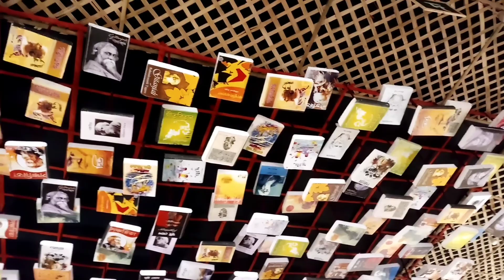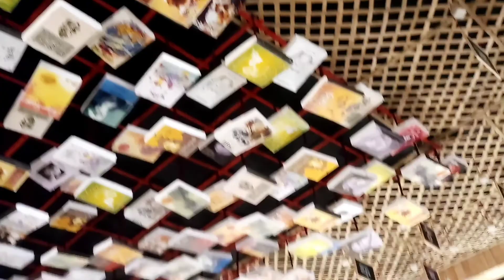মহাষষ্ঠীর পুজো পরিক্রমা, হাবড়া || Dodo's pandal hopping with us👪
@VJ Canvas